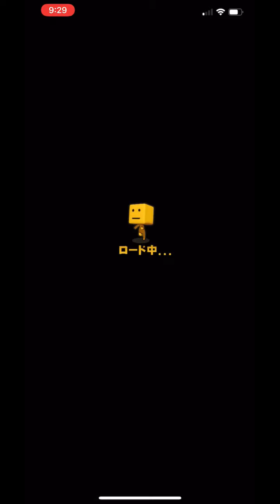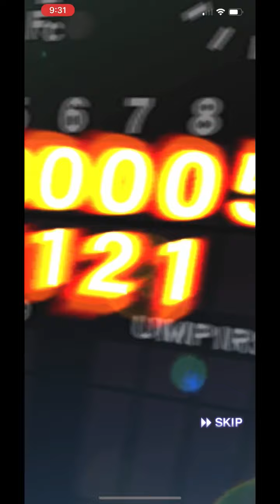【芸人×プロスピA】SランクTS33%契約書2枚開封‼︎リアタイは初のプラチナランク戦‼︎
メインサブアカで必勝アリーナの累計引きました！
リアタイは初めてプラチナの方と試合させていただきました！